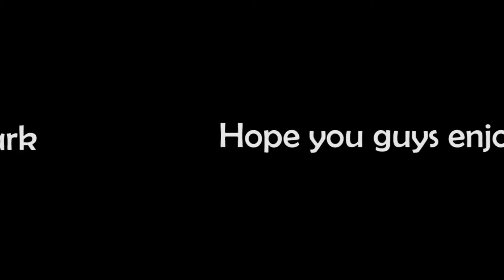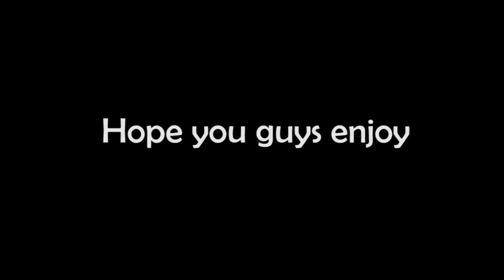Fooling In The Park...(Play)